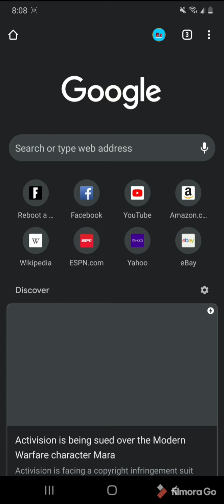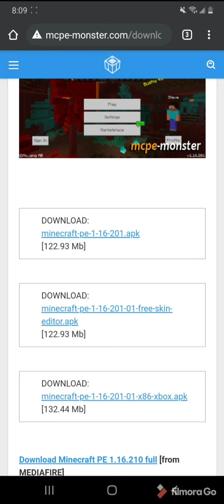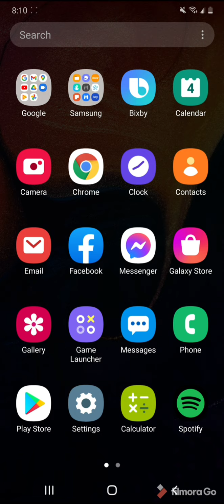How to get the new version of minecraft for free on android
in this video I will show you guys how to get minecraft for free on android you can even play with your friend and play the server games if it works for you please subscribe to the channel with notflication on it would help me a lot